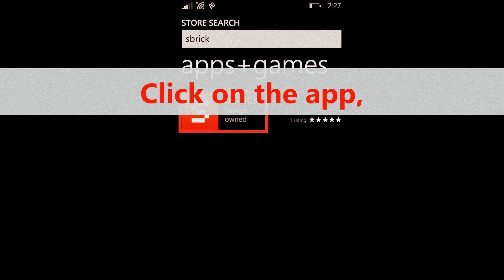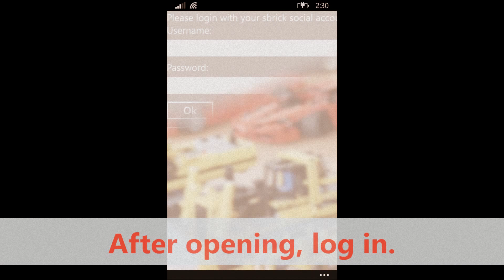How to instal SBrick app on Windows Phone?